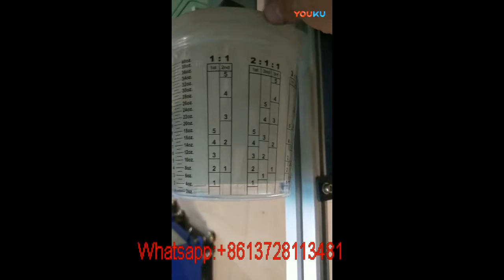Measuring cup design printing machine transparent cup printing machine LY-4A